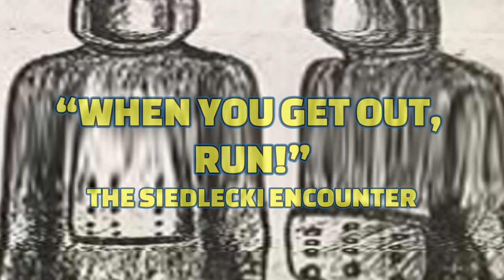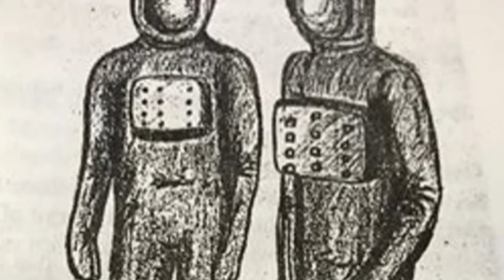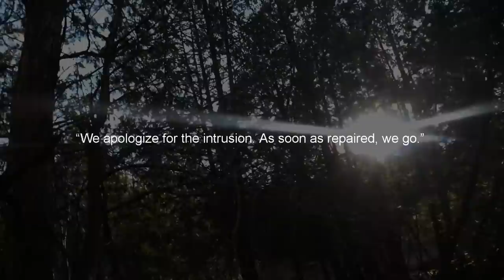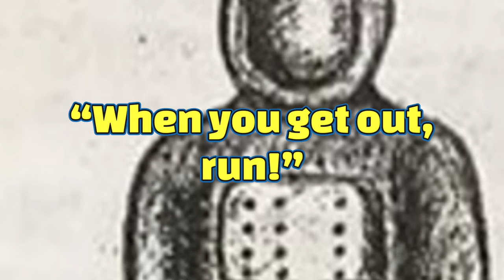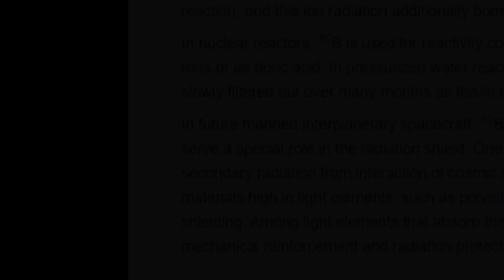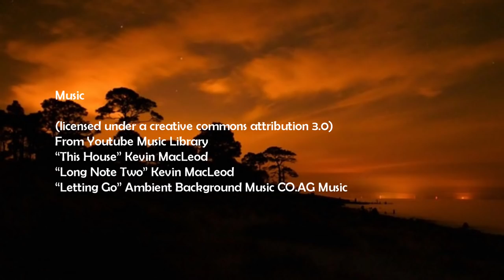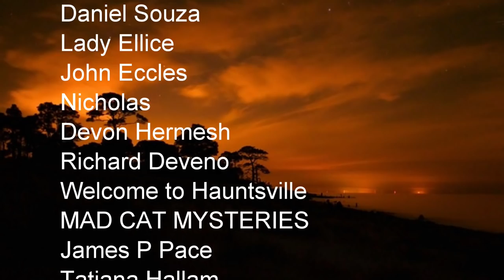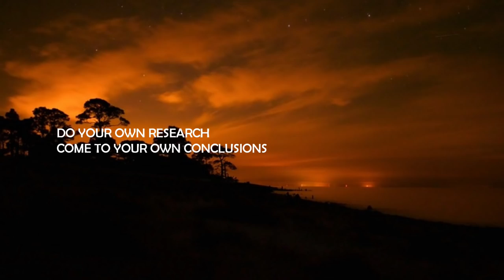“When You Get Out, Run! The Siedlecki Encounter” | Paranormal Stories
In this video, I look at a case from England in which a mechanic encountered two strange humanoids in a field. And then things got weird.

Author: Beyond Creepy
Sources: UFO Magazine, Vol 15.. 1